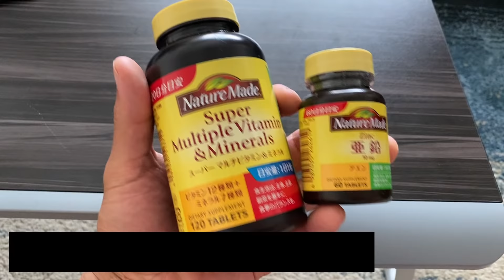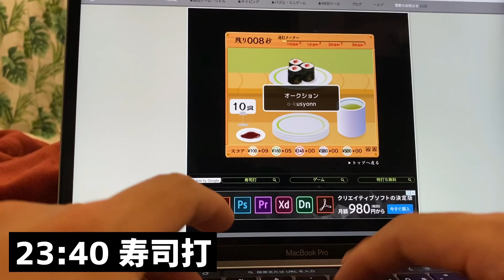【ラグビー選手のリアルすぎる１日】トップリーガーの日常＃５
◾いつも動画で使用しているプロテイン・サプリ類はこちら
【朝食後】
・スーパーマルチビタミン＆ミネラル 大塚製薬

・亜鉛　大塚製薬

【練習前】
・DNS/BCAA/グレープフルーツ風味/200g

・DNS/クレアチン/300g

【練習後】
・DNS/20/ホエイプロテインストイック/プレーン/750g

・DNS HMB TABLET 180粒

・DNS/グルタミン/300g

【寝る前】
・DNS ホエイプロテイン スロー ミルク風味 1000g

【自己紹介】
リコーブラックラムズ所属のラグビー選手
ニックネームはゴメス、世田谷区在住のトップリーガーです

■出身地：埼玉県所沢市
■生年月日：1995年9月18日（24歳）
■血液型：O型
■身長/体重：177cm / 89kg
■趣味：ギター　魚捌き
■休日の過ごし方：市場に魚介類を買いに行く